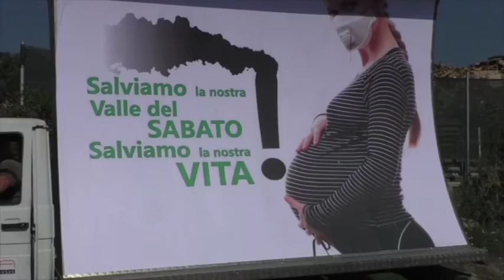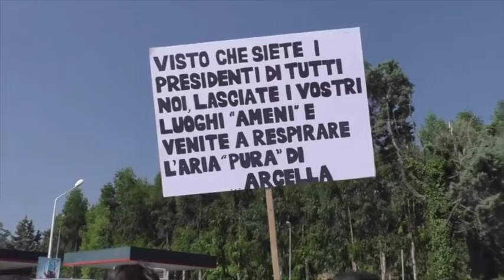VIDEO/ L'ira della Valle del Sabato: ''Basta veleni''. In migliaia al corteo